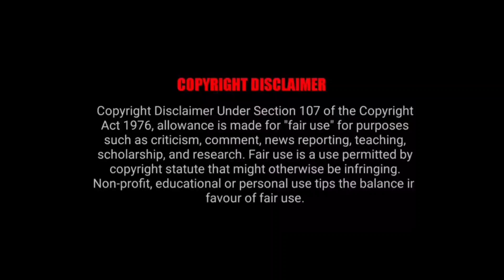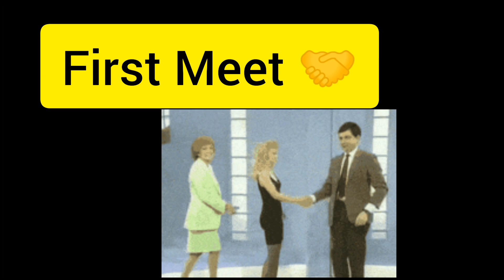Our first meet and how we joined | First Step Entertainment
Our first meet and how we joined together to do videos. When we start our YouTube channel full video with lots of story ( Part- 1)